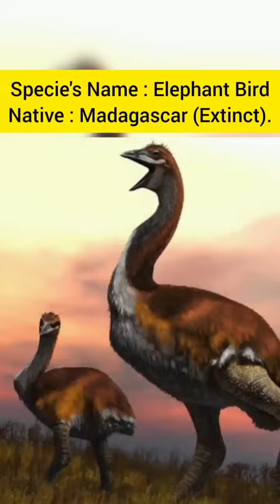World's Largest Top 10 Birds